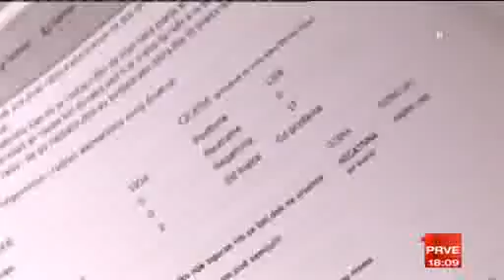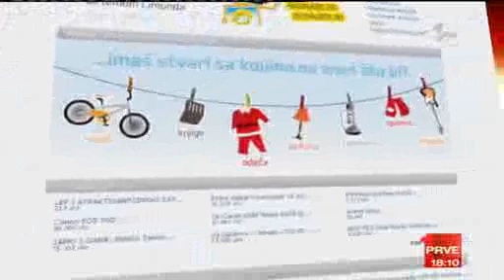Milan Antonijevic govori za Prvu TV o pretnjama smrcu upucenim Imadu El Aoudehu (16.02.2011.)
Direktor YUCOM-a Milan Antonijević govori za Prvu TV o pretnjama smrću i govoru mržnje upućenim građaninu Srbije poreklom iz Sirije Imadu El Aoudehu preko internet portala Limundo. Organizacije za zaštitu ljudskih prava zahtevaju hitnu reakciju policije i tužilaštva za borbu protiv visokotehnološkog kriminala. (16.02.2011.)